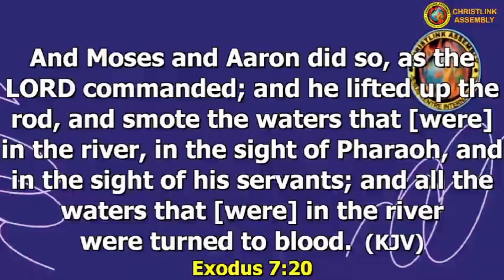WHY YOU ARE BEING ATTACKED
You're being attacked by the enemies  because you are a star